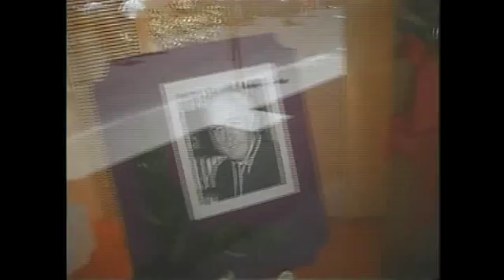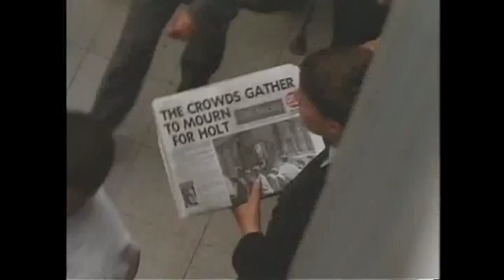MP891 outs6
6 of 13 outs reels from MP 891, "President Lyndon B. Johnson in December 1967," by the White House Naval Photographic Unit. The "Navy Films" consist of monthly reports on the activities of President and Mrs. Johnson from 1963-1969.

Shot list:
[12/19/67] Travis AFB: LBJ arrives, shakes hands with the crowds, holds a small baby in his arms
[12/20/67] Tafuna International Airport, Pago Pago, Am. Samoa: night arrival;
LBJ receives flowers from a small boy and girl, leis from the natives
[12/20/67] Pago Pago, American Samoa: entertainment; native dancers; fire dancer
[12/20/67] Pago Pago: LBJ's speech
[12/21/67] Fairbairn Royal Australian AFB, Canberra, Australia: arrival of LBJ
[12/21/67] Canberra: Pres. Nguyen Van Thieu, South Vietnam, arrives to meet with LBJ at night
[12/21/67] Canberra: interior; LBJ, Pres. Thieu
[12/21/67] AF-1: taking off; aerials shots thru the window
[12/22/67] Sidney, Australia: cathedral; PM Holt's picture on a building
[12/22/67] Sidney, Australia: funeral procession of cars; various buildings with flags at half-mast; crowd scenes
[12/22/67] Sidney, Australia: LBJ arriving at the cathedral; several shots of dignataries arriving at the cathedral for PM Holt's funeral services
[12/22/67] high angle shot of crowds outside the cathedral; crowds
[12/22/67] Sidney, Australia: dignitaries and clergy leaving the cathedral after the Holt services
[12/22/67] Sidney, Australia: AF-1 parked at the airport
[12/22/67] AF-1: aerial view of coastline and sunsets